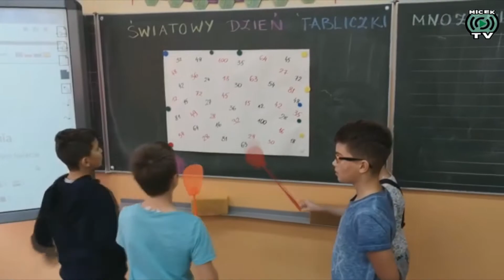Zakończenie roku szkolnego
Wyjątkowy rok szkolny za nami. Ponieważ nie mogliśmy w tradycyjny sposób pożegnać Was przed wakacjami, przygotowaliśmy film na zakończenie roku szkolnego. Zapraszamy do oglądania. Do zobaczenia po wakacjach!!!